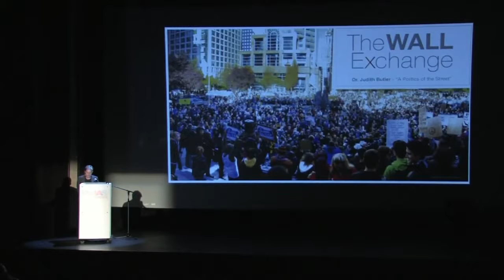Judith Butler: "A Politics of the Street" | Spring 2012 Wall Exchange (highlights)